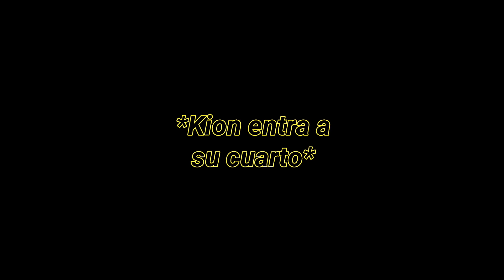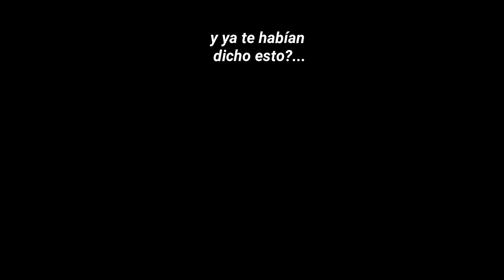Kion y Fuli una verdadera pareja (Cap23)